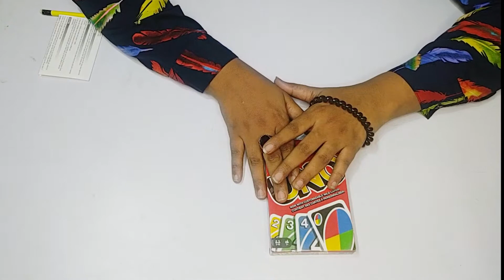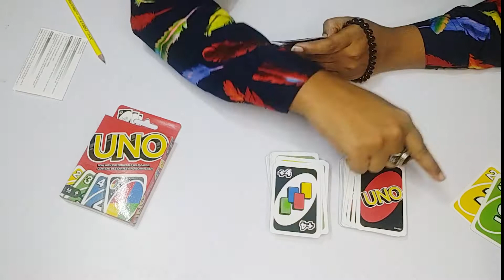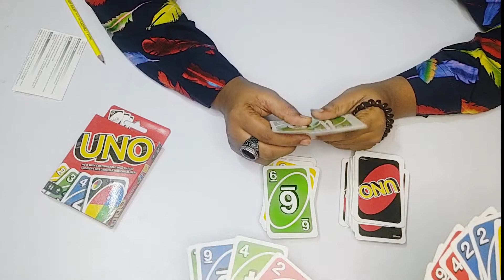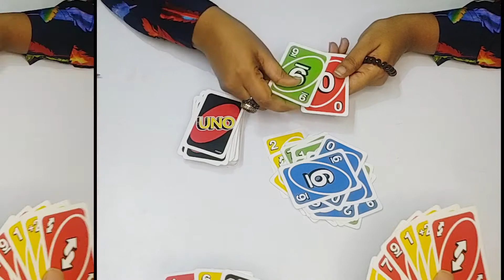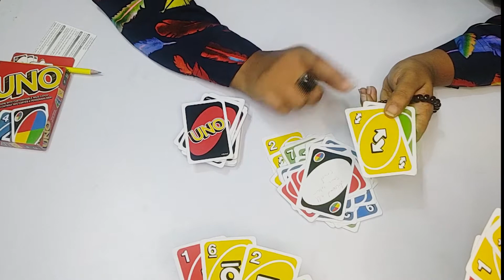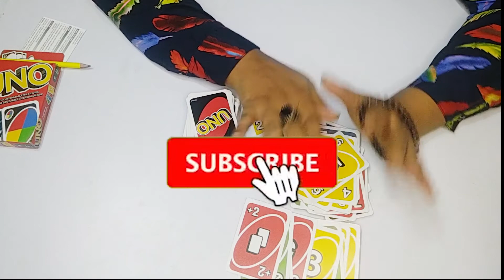ADVANCED UNO || HOW TO PLAY IN HINDI || JUMP-IN & DOUBLES Rules || RULES AND DEMO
HELLO FRIENDS,,,